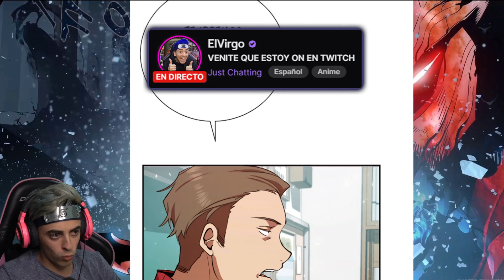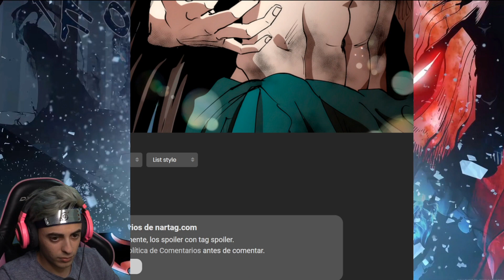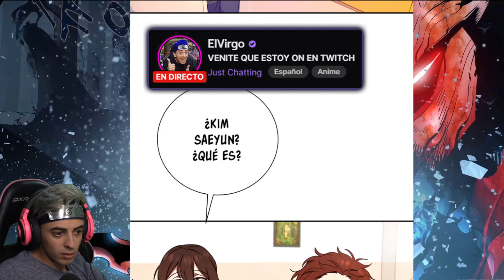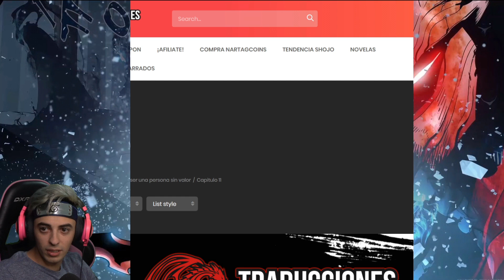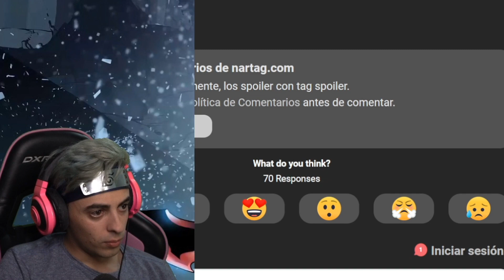PRIMERA WAIFU Y YA SE QUIERE CHINGAR AL PROTA??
Leyendo Mi Vida Escolar pretendiendo ser Inútil 6-11